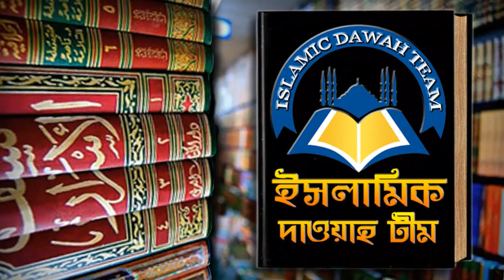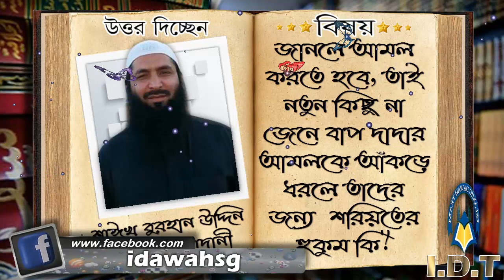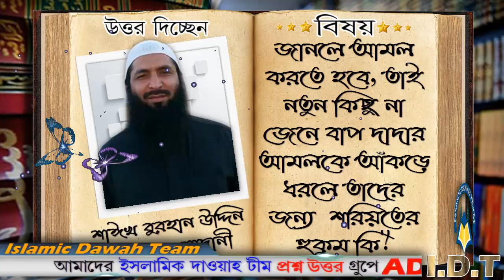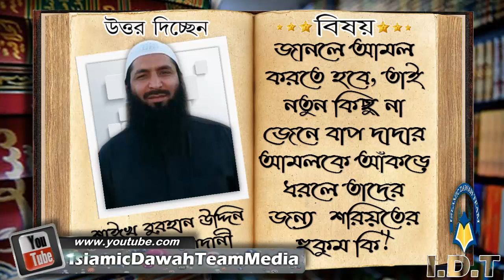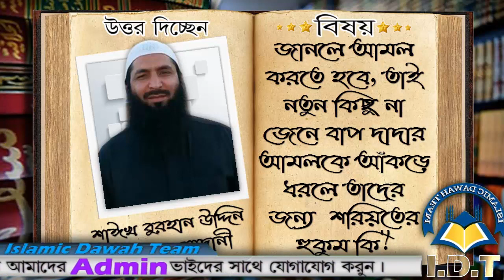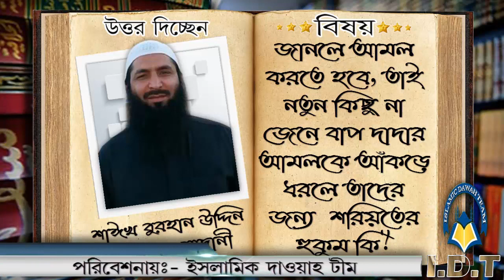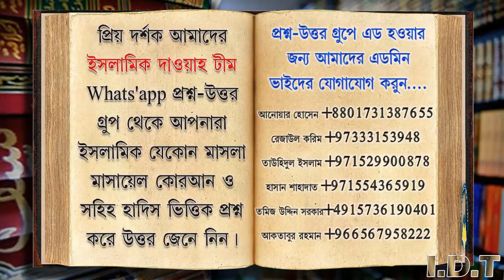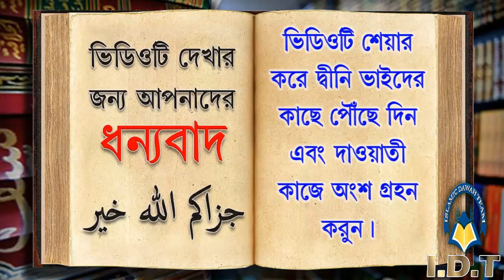জানলে আমল করতে হবে, তাই নতুন কিছু না জেনে বাপ দাদার আমলকে আঁকড়ে ধরলে তাদের জন্য শরিয়তের হুকুম কি ᴴᴰ┇